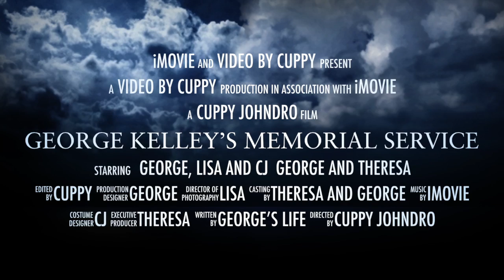GEORGE KELLEY’S MEMORIAL SERVICE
This video is about GEORGE KELLEY’S MEMORIAL SERVICE